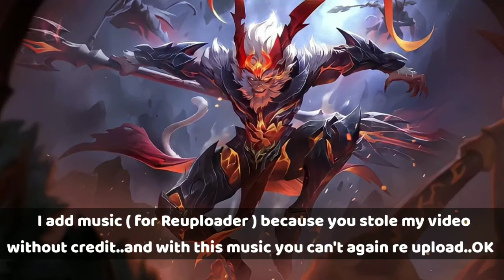New Voice Line | Sun Wicked Flames | English/Japan/Indonesia Version | Mobile Legends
its game software and services, including related Copyright, Trademark, Patent, Trade Secret or any other rights.
In particular, any characters, world views, dialog, artwork, animations, music, videos, game scenes, the concept of design etc, all of which in Moonton’s game and services are owned by Moonton or has been fully licensed to Moonton Technology Co,.Ltd.

Only channel that gives you all information about mobile legends
Mobile Legends New Skin , Upcoming Skin , Mobile Legends New Hero , Leak Mobile Legends , Mobile Legends New Event And etc

New Voice Over Sun
New Voice Line Sun
Sun Collector Voice Line
Sun Wicked Flames